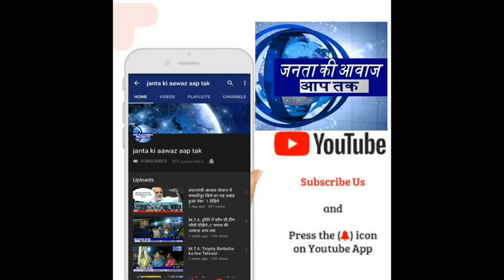Bengal Election ll Public Opinion ll TMC vs BJP ll Mamta vs Modi ll Ground reporting ll JKAAT